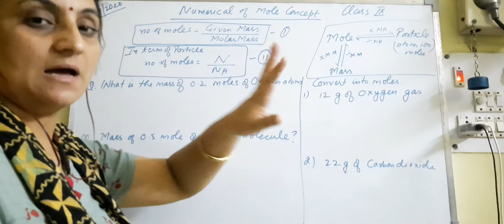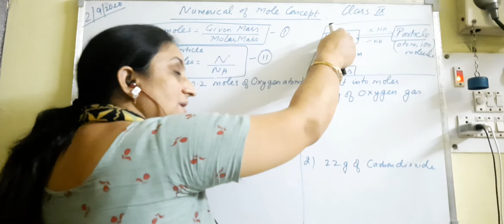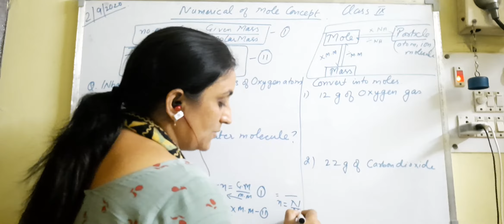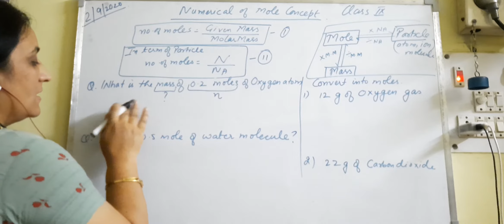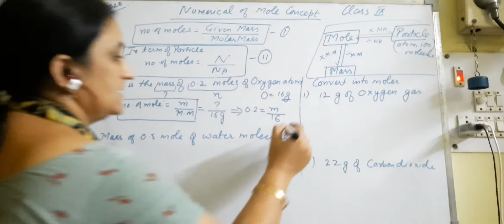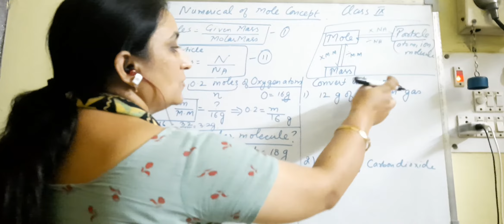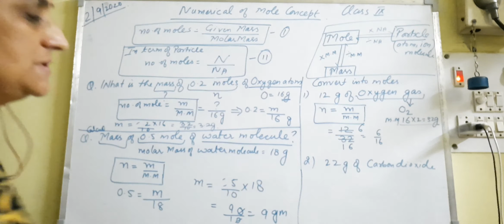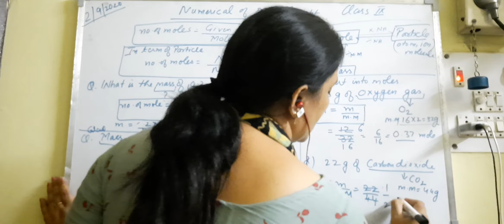Class 9numerical of mole concept 2.9.2020